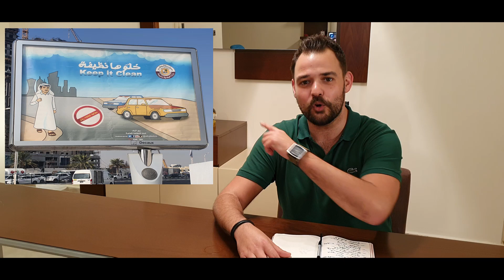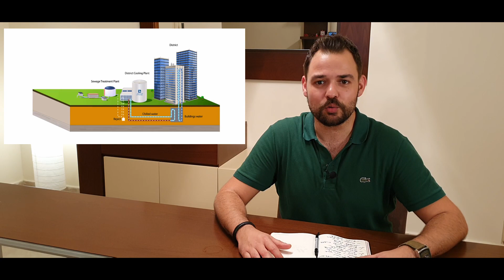KATAR HAKKINDA BİLMENİZ GEREKEN İLGİNÇ GERÇEKLER - DENEYİMLERİM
Bu Videomda sizlere Katar'da geçirdiğim 3 yıl boyunca edindiğim ilginç deneyimleri paylaştım.
İyi Seyirler!